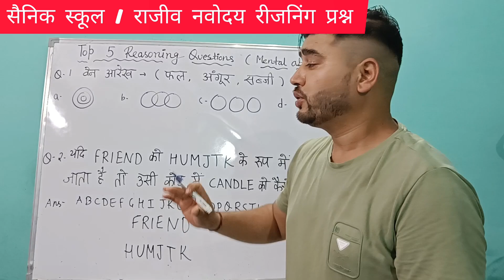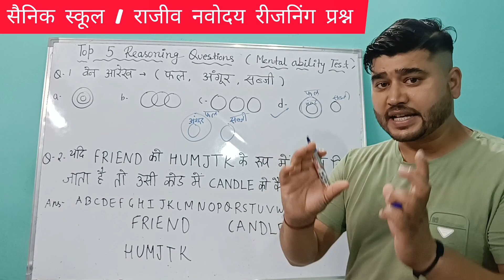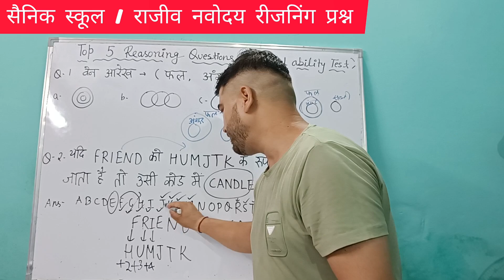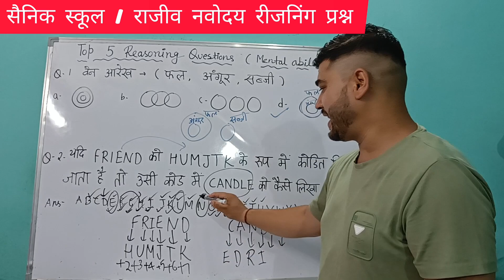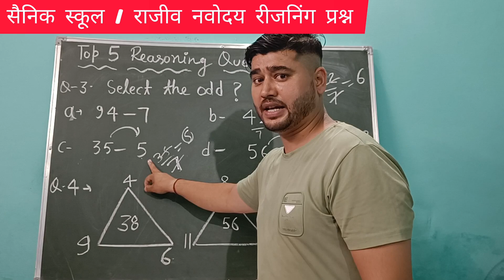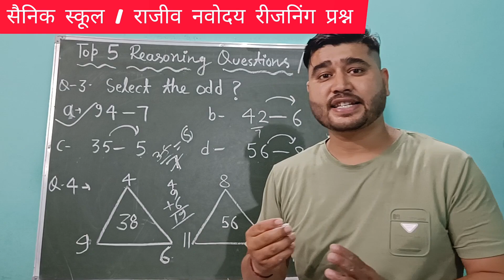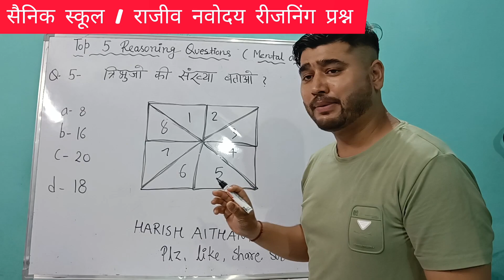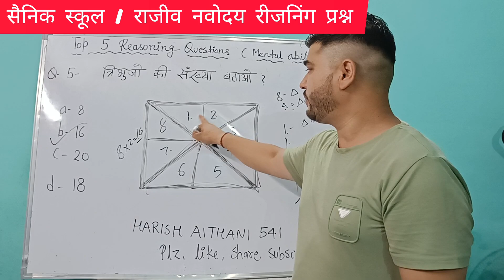Reasoning top 5 questions, सैनिक स्कूल टॉप 5 रीजनिंग प्रश्न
top 5 reasoning questions
saianiknschool reasoning questions
reasoning questions।
इंटेलिजेंस प्रश्न
मेंटल abilty टेस्ट ।
mental ability test questions saianiknschool